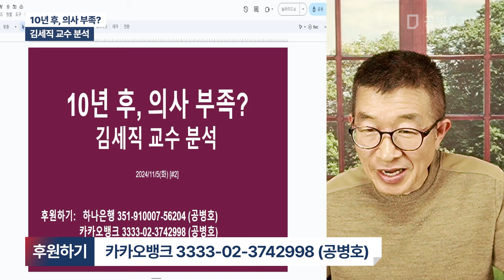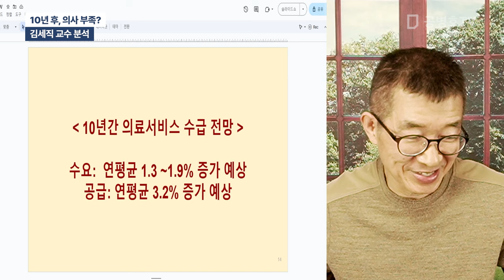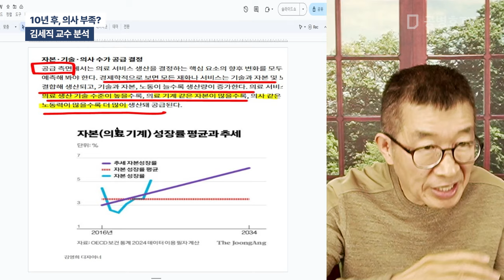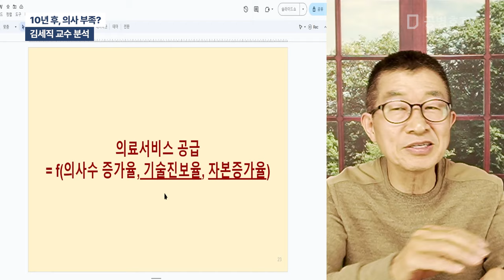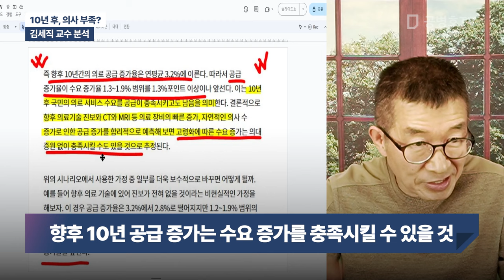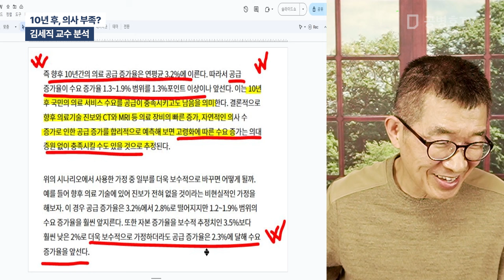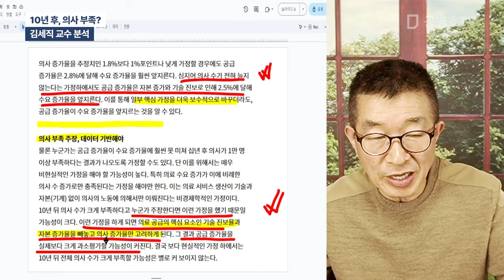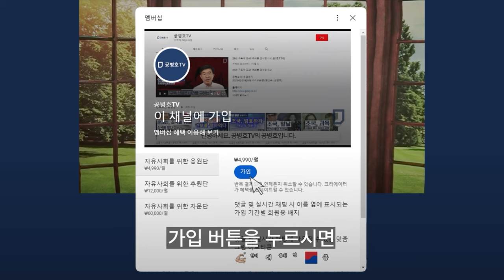10년 후, 의사 부족? / 김세직 교수 분석 [공병호TV]